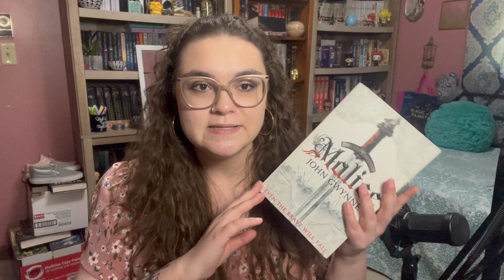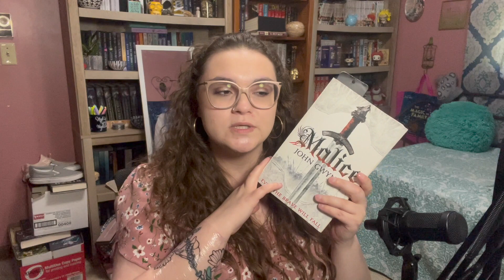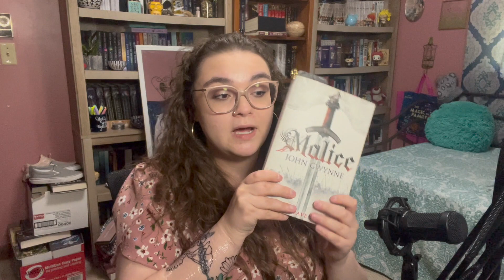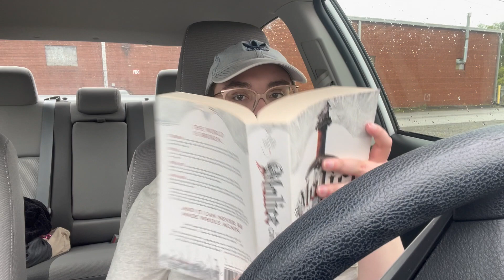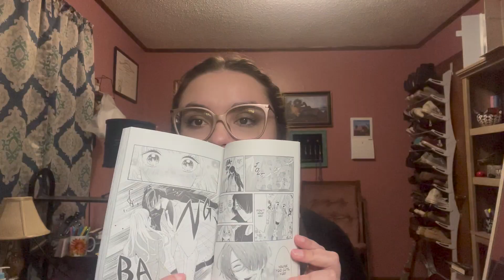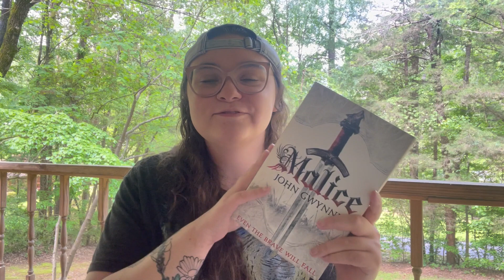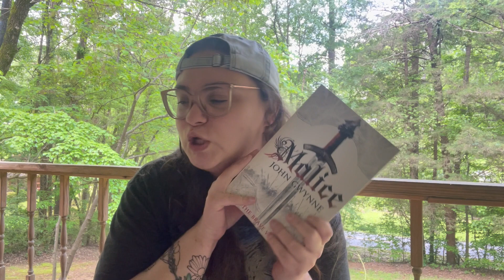new fantasy series & a dnf🌷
Amazon Wishlist